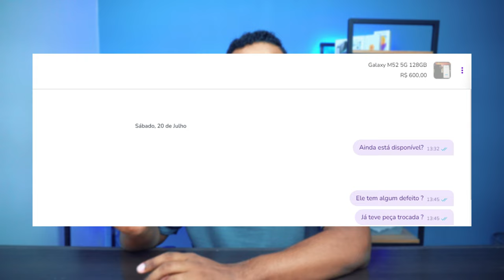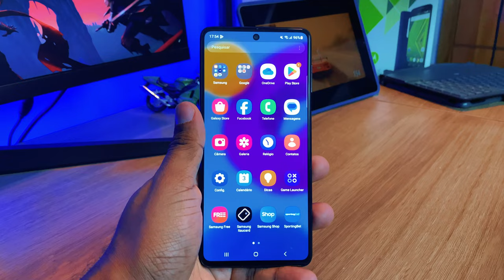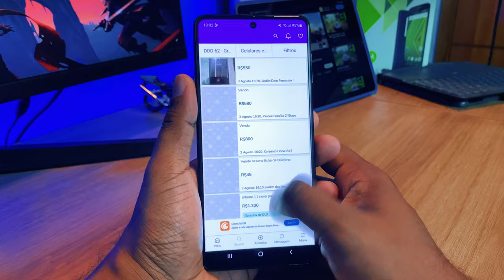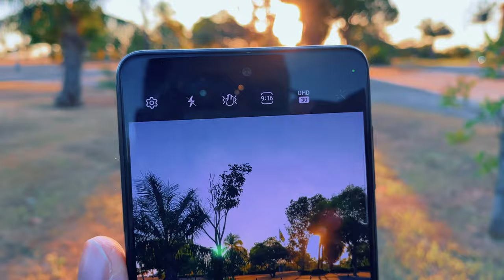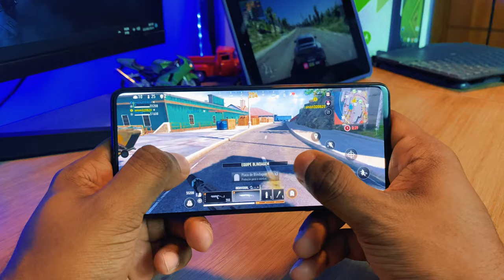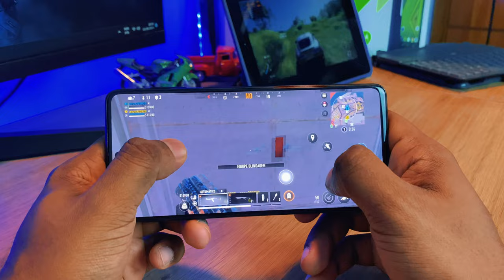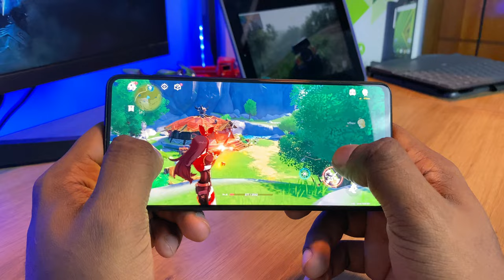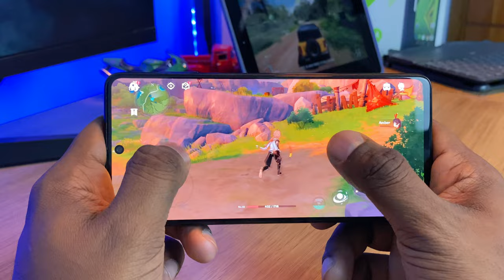GALAXY M52 ME SURPREENDEU! MAS VALE A PENA EM 2024? ANÁLISE + TESTE DE JOGOS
Fala pessoal! Mais um vídeo no canal e hoje trago minha avaliação a respeito do samsung galaxy M52 um smartphone que passa despercebido aos olhares da maioria das pessoas mais guarda um detalhe bem interessante, que é seu processador snapdragon 778g, que é o mesmo que equipa o motorola edge 30, smartphone que possui um ótimo desempenho.
Hoje vamos falar sobre tudo desse aparelho, suas câmeras, desempenho em jogos (call of duty warzone e genshin impact), além de dar minha sincera opinião se esse cara é ou não uma boa opção agora pra 2024 e 2025.